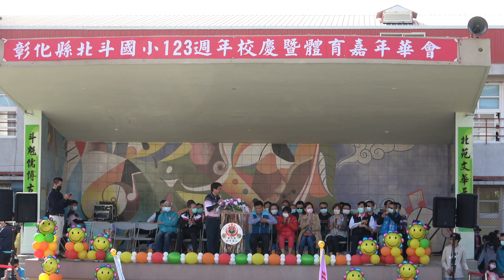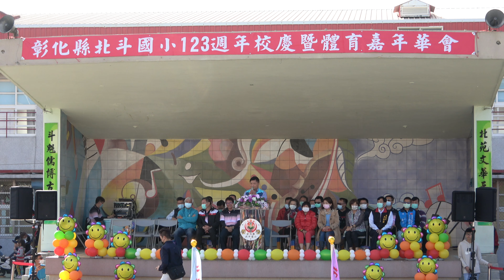15 109 12 05 123校慶運動會 長官、貴賓致詞